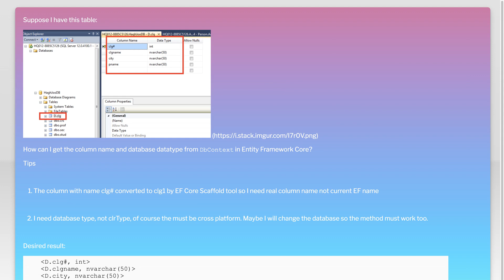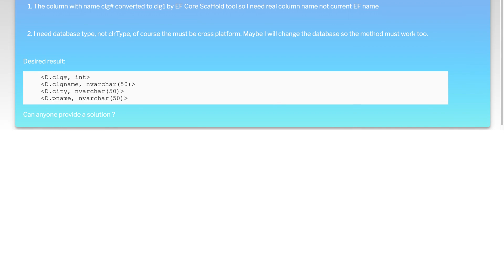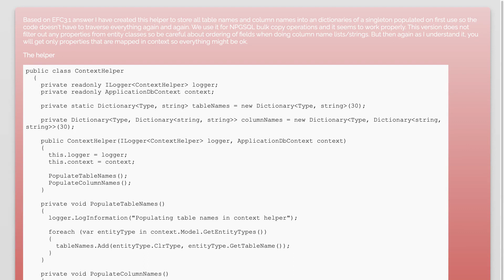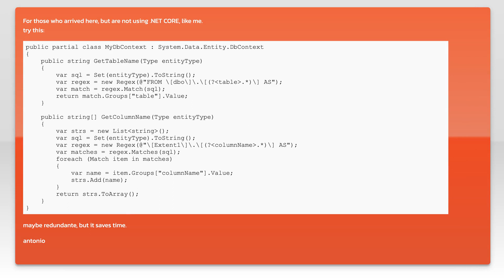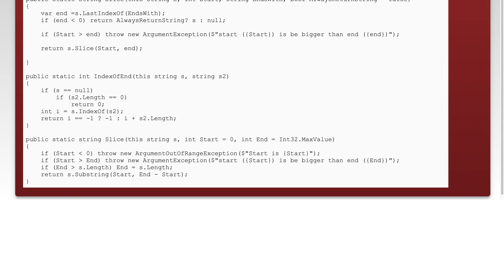How to get Column name and corresponding Database Type from DbContext in Entity Framework Core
c#: How to get Column name and corresponding Database Type from DbContext in Entity Framework Core

Related to: c#, entity-framework, .net-core, entity-framework-core